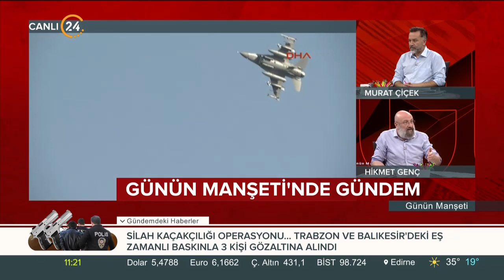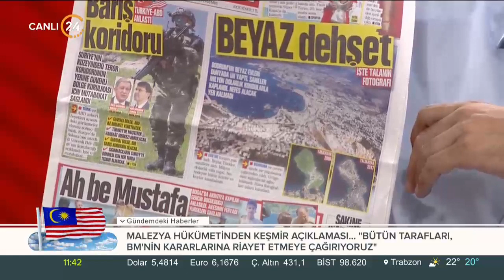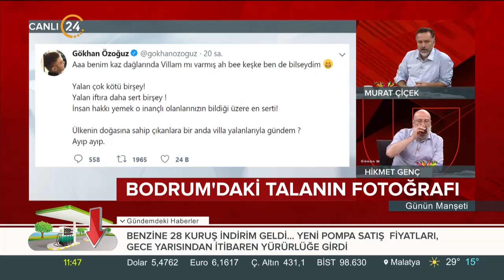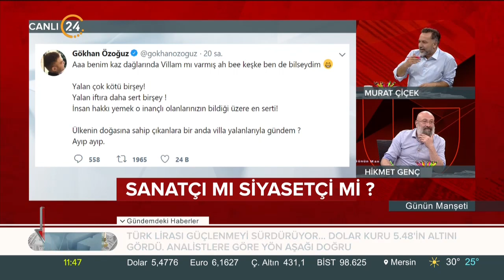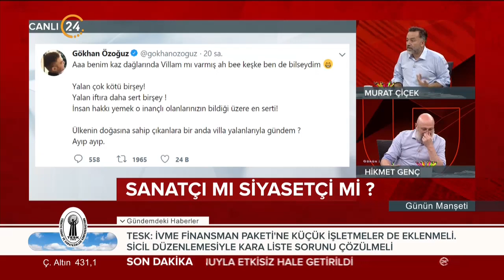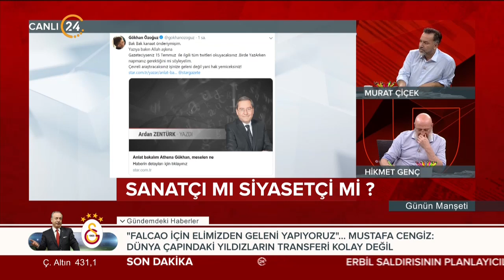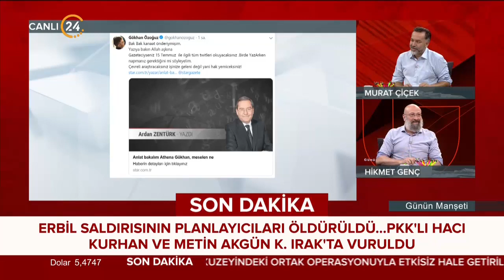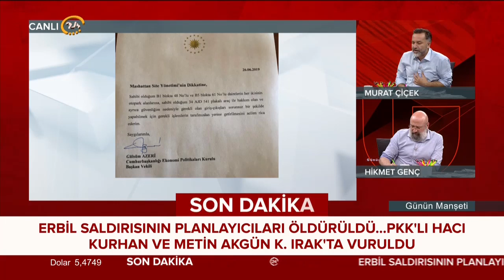Günün Manşeti (08.08.2019)